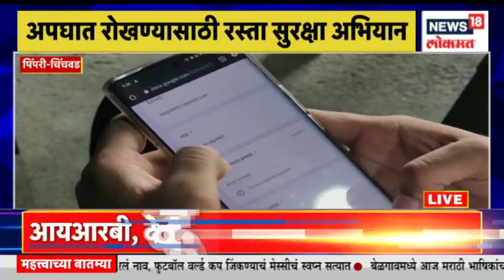Mumbai Pune Expressway Accident | मुंबई-पुणे एक्स्प्रेस वेवर बसला भीषण अपघात, 1 जणांचा मृत्यू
A terrible accident has taken place on the Mumbai-Pune Expressway. The accident took place on the lane going from Pune to Mumbai. One person died in this accident. 6 passengers are seriously injured. Due to this accident, there has been a traffic jam on the express.

मुंबई-पुणे एक्स्प्रेस वेवर भीषण अपघात झाला आहे. पुण्यावरून मुंबईकडे जाणाऱ्या लेनवर हा अपघात झाला आहे. या अपघातात एका जणाचा मृत्यू झाला आहे. तर 6 प्रवासी गंभीर जखमी झाले आहे. या अपघातामुळे एक्स्प्रेसवर वाहतुकीची कोंडी झाली आहे.

n18oc_news